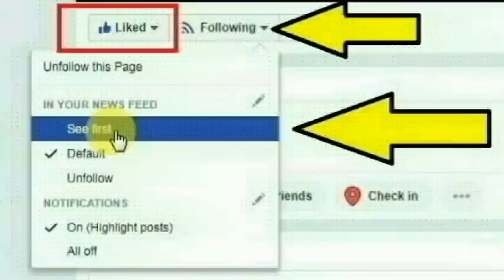சென்னை திருவல்லிக்கேணி நொச்சி குப்பத்தை சேர்ந்த வசந்த்குமார் செய்ததை பாருங்க | Thoothupura